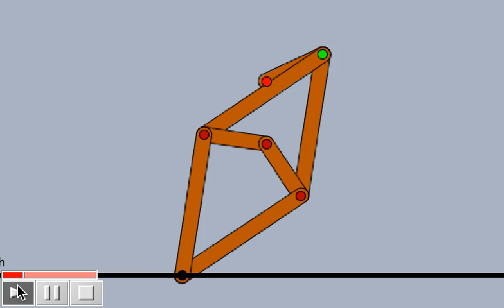Inversor de Peaucellier en modo compacto para trazar una línea recta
Variante compacta del primer sistema articulado capaz de dibujar en el plano una línea recta debido a Charles-Nicolas Peaucellier (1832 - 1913), capitán de ingenieros del ejército francés y antiguo alumno de la Ecole Polytechnique.
El mecanismo de Peaucellier consta de siete barras articuladas y transforma un movimiento circular en uno rectilíneo mediante una inversión.
Según James Joseph Sylvester (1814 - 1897), matemático británico fundador del American Journal of Mathematics, en esta forma se utilizó el inversor de Peaucellier para guiar los pistones del sistema de ventilación de la casa de los Comunes del Parlamento británico.